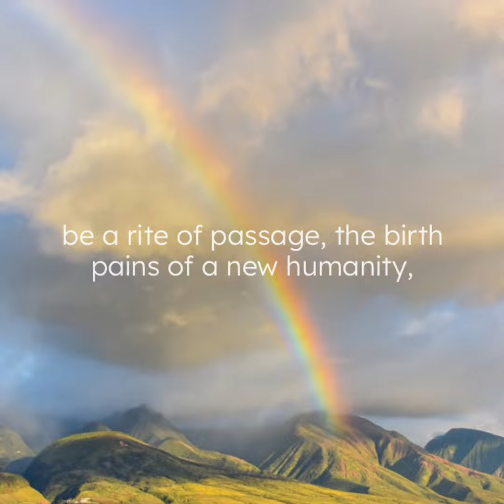TRAILER: Radical Regeneration, Birthing the New Human in the Age of Extinction w/ Carolyn Baker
What is being made crystal clear is that humanity stands at a monumentally fragile threshold with two stark choices placed before it in a situation of complete uncertainty. Those choices are:

To continue to worship a vision of power, totally distanced from sacred reality
2. Or to choose the path of submitting bravely to the alchemy of being transfigured by a global dark night event that shatters all illusions but reveals the greatest imaginable possibility being born out of the greatest imaginable disaster.
If humanity chooses the second path, which is what is being celebrated in the book, Radical Regeneration, by Andrew Harvey and Carolyn Baker, then it will have trained itself in the new radical unity necessary to weather the even worse crises that will likely follow the dark night.

Carolyn Baker, Ph.D. a former psychotherapist and professor of psychology and history, Carolyn offers life and leadership coaching as well as spiritual counseling for people who want to live more resiliently in the present as they prepare for the future.

Carolyn works closely with Andrew Harvey and other spiritual luminaries to live and promote Sacred Activism – the marriage of effecting change in the world with consciousness transformation. With Andrew Harvey in 2020 she published Radical Regeneration: Birthing the New Human in the Age of Extinction.

She lives and writes in Boulder, Colorado and manages her

CARITAS CONSCIOUSNESS PROJECT
•Healing Consciousness Spirit•